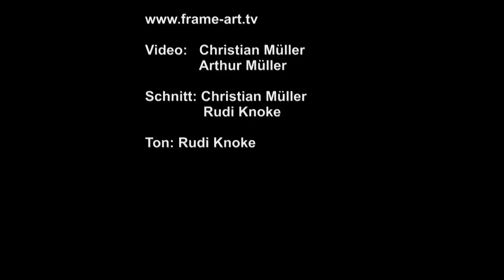Richie Arndt & the Bluenatics When the train comes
Aus dem Accoustic-Konzert am 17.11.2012 in der Alten Ziegelei in Hüllhorst